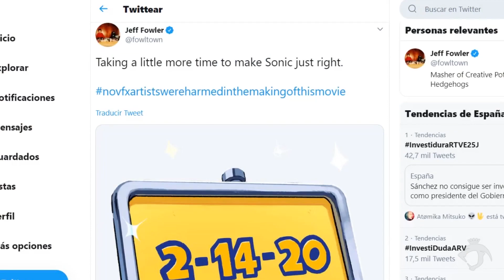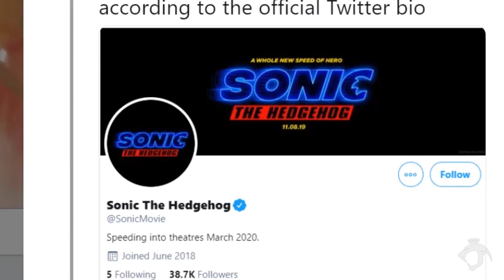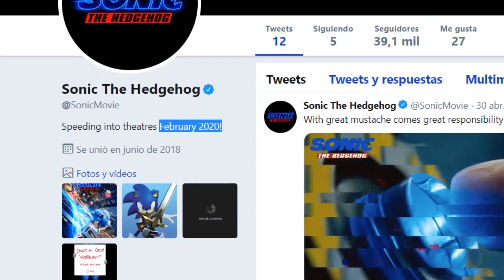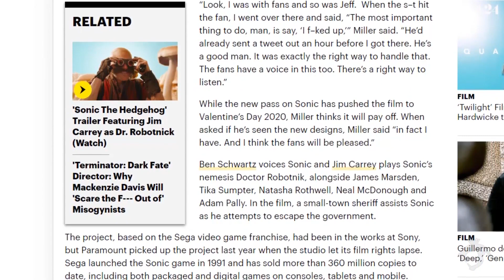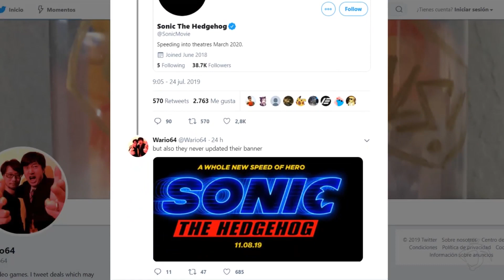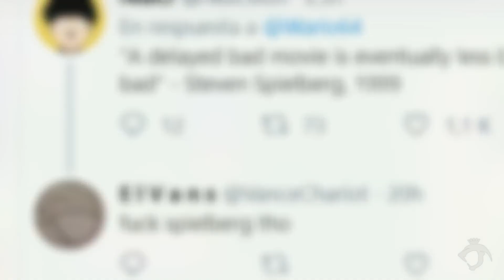SE PODRÍA VOLVER A RETRASAR OTRA VEZ LA PELÍCULA DE SONIC The Hedgehog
Sonic sonic the hedgehog La película.

Ha ocurrido una cosa muy extraña y es que revisando el perfil de la cuenta oficial de Sonic The Hedgehog la película, parece que ha cambiado la descripción de la cuenta y con ello su fecha de estreno, lo que conllevaría un retraso, en este caso el mes de Marzo.

Por eso vamos a comentar todas las posibilidades de lo sucedido y que acabará pasando con todas estas decisiones envueltas por el polémico diseño de Sonic en la película de animación CGI.

A parte Tim Miller se ha pronunciado para darnos más detalles sobre como será ese nuevo diseño y más novedades.